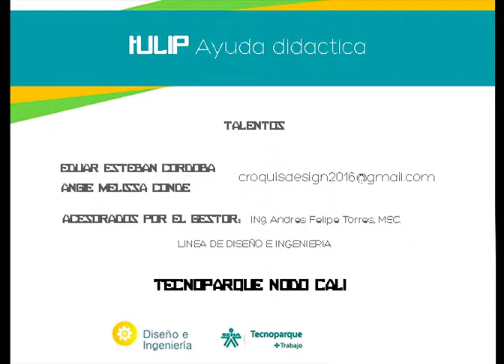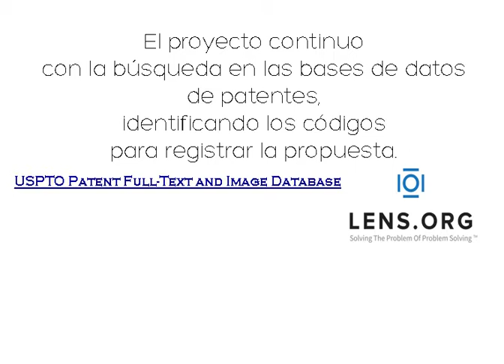video entregable tulip